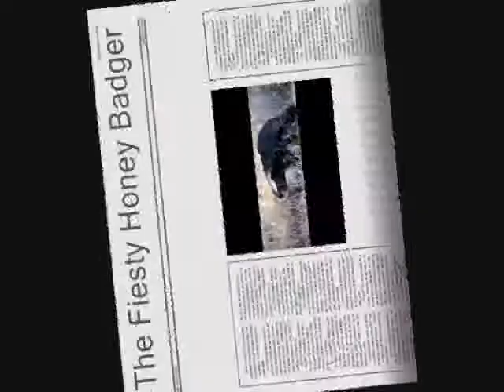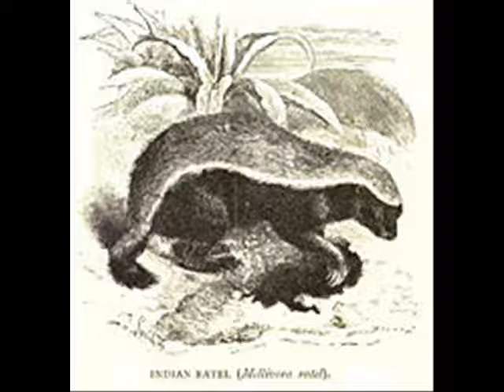The fiesty Honey Badger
This is ruby's report on the Honey Badger.